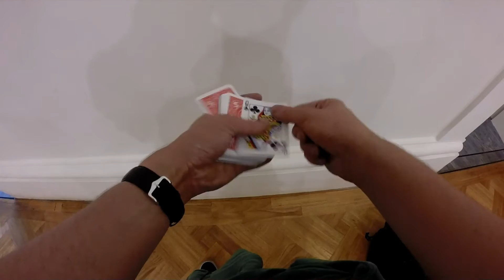Melbourne, Busking and an Opportunity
Woo, Melbourne! I hope the trick wasn't too weird this week - there will be more to come in the weeks to go :)